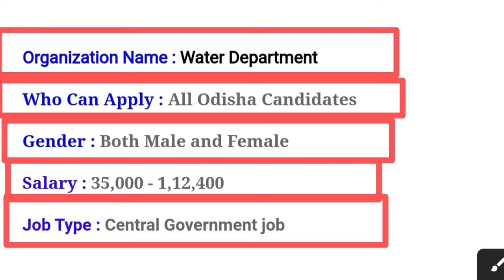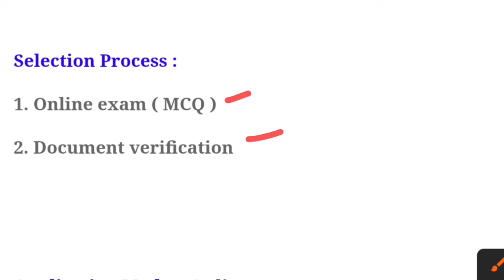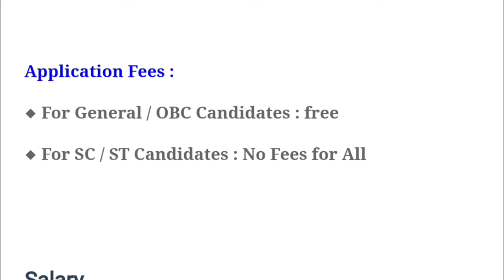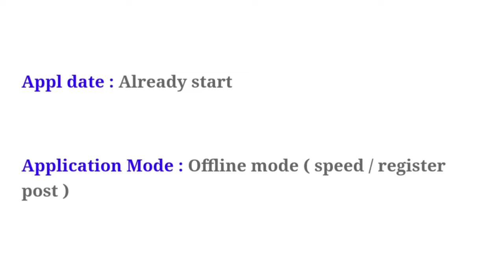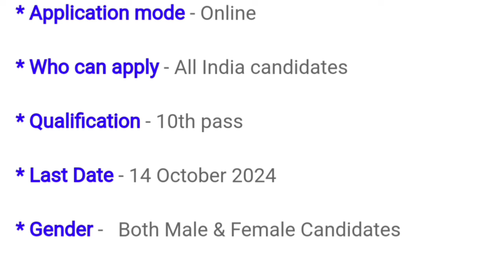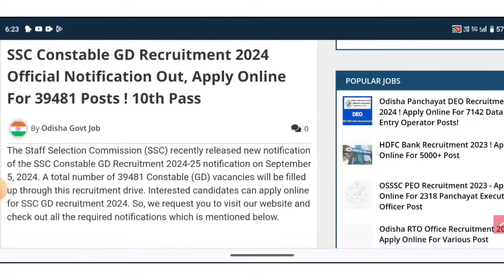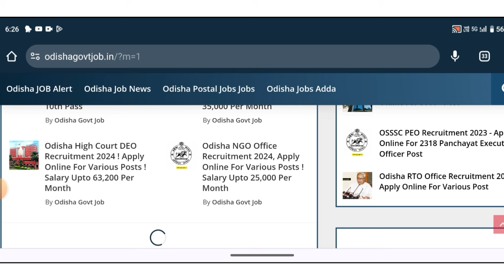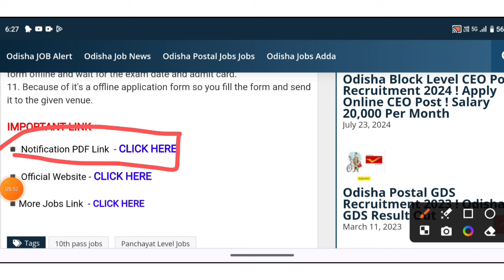September Month Weekly Odisha Govt Jobs 2024 ! Odisha New Job Vacancy 2024 ! 10th Pass Jobs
Topic Covered:
1.odisha postal jobs 2024
2.postal job vacancy 2024
3.Free job alert
4.Odisha job alert
5.job vacancy 2024 odisha
6.panchayat level jobs
7.Block level jobs
8.odisha post office requirement 2024
9.Primary  Teacher Requirement 2024
10. tata power job 2024
11.aadhar card job requirement 2024
12.Latest Government jobs